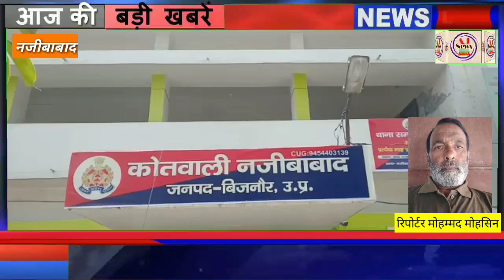कार अतियंत्रित होकर नहर में जा गिरी, कार में सवार तहसीलदार सहित तीन लोगों की मौत